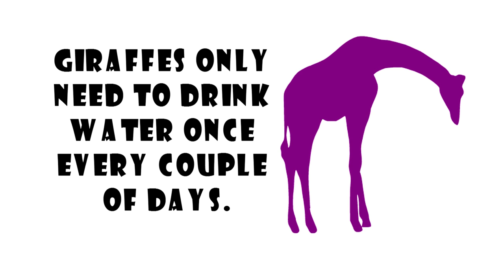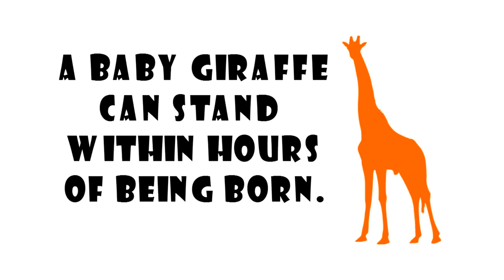10 Amazing Facts about Giraffes! Learn about Giraffes (Educational Video on Animals)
Have fun learning with 10 Amazing Facts about Giraffes! From running, eating, and more. From their tall necks and long skinny legs, giraffes are fun to look at and here you can learn.